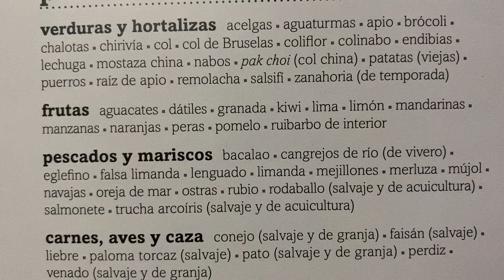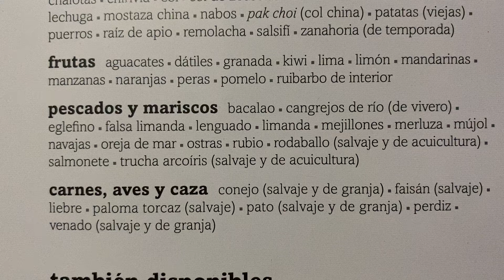Productos estrella ⭐️ de invierno ❄️ de verduras y hortalizas , frutas , carnes , avez y caza